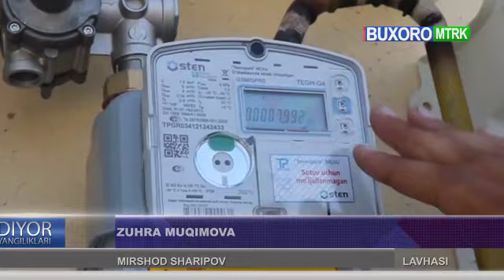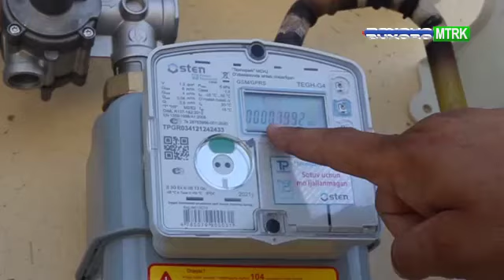"Обод қишлоқ" дастури доирасида Вобкент туманида ҳам ишлар кўлами самарали ташкил этилмоқда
Хусусан, "Ўзбакон" МФЙдаги "Порлоқ келажак", "Қумработ", "Бодомча" каби кўчалари аҳолисининг замонавий ҳисоблагичлар билан таъминланиши уларга қулайлик яратмоқда, муҳими, табиий газ тўлови билан боғлиқ муаммоларнинг олди олинмоқда.